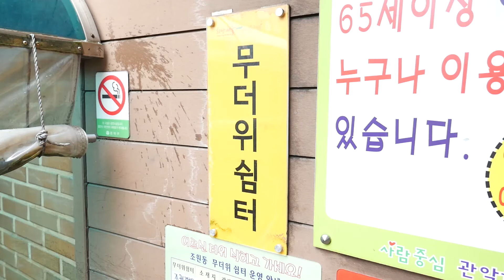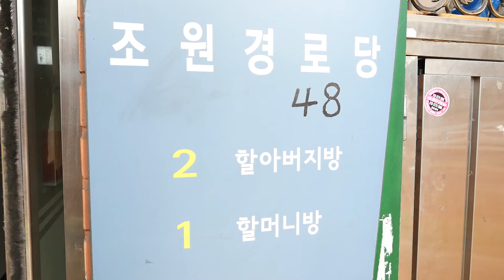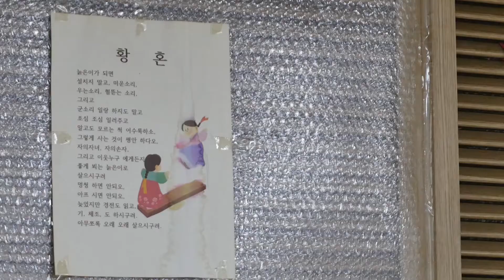우리동네답사기 #13. 조원동 조원경로당 무더위쉼터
유난히 더운 날씨가 계속 되는 올 여름. 조원동에 어르신들을 위한 무더위쉼터가 문을 열었습니다. 그 모습은 어떠한지 그리고 쉼터를
찾으신 어르신들의 생각은 어떠한지 만나볼까요?

연출, 구성 | 조남훈, 송준호
촬영 | 최경윤
편집 | 조남훈, 최경윤
출연 | 김태옥, 이정숙, 김정해 등
목소리 | 조주영
제작 | 얼룩말공작소